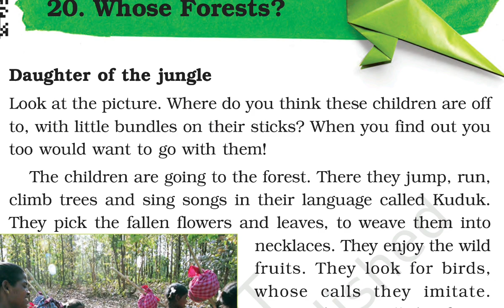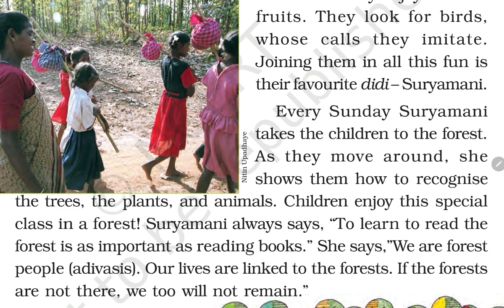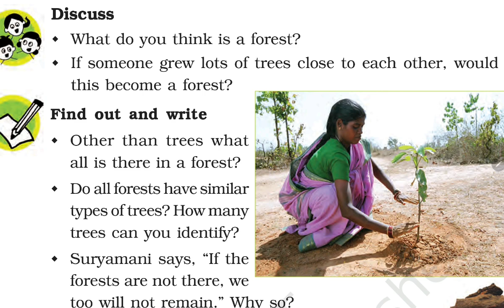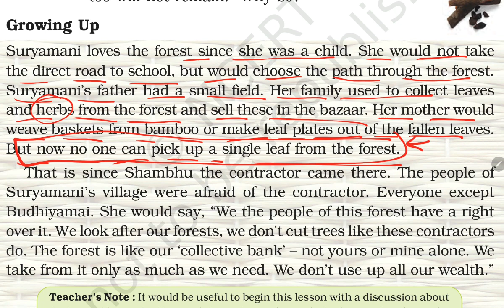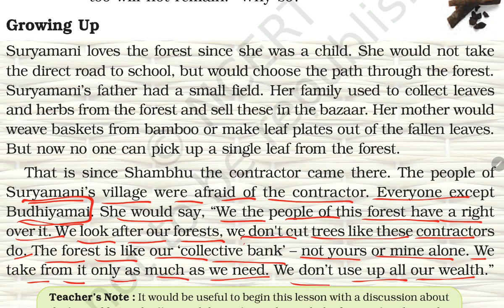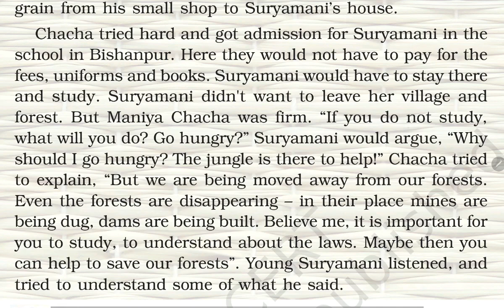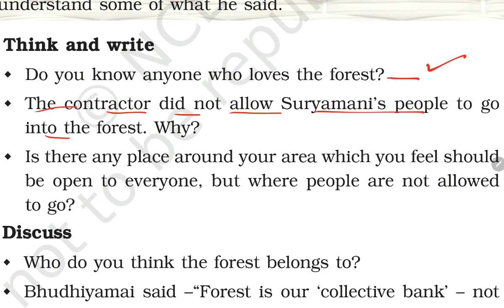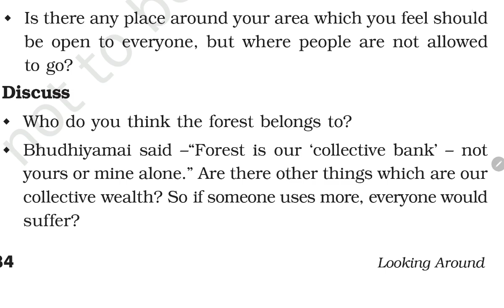Whose Forests Page 182-184/ Class-5 EVS Chapter हिंदी Explanation/ NCERT Question Answers Chapter 20